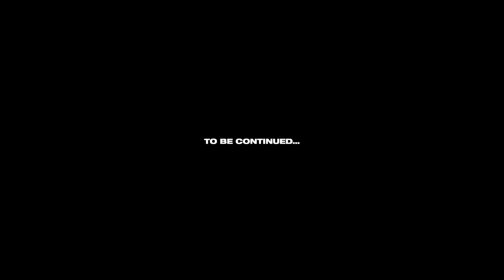Foundations - Let's Play Découverte - #04 [FR] - Le mur et le toit ou pas!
Foundation est un jeu de construction de ville médiévale sans grille et décontracté mettant l'accent sur le développement organique, la construction de monuments et la gestion de ressources.

Tu peux aussi me soutenir financièrement et devenir Membre ou Sub sur Twitch ou nous sommes en live 5 fois par semaine !